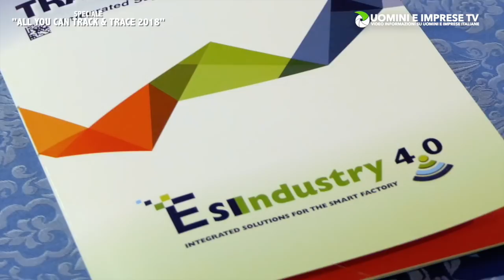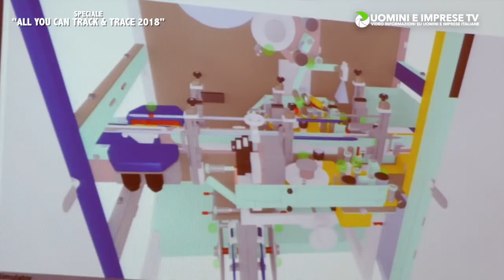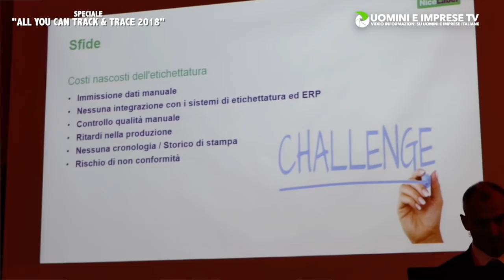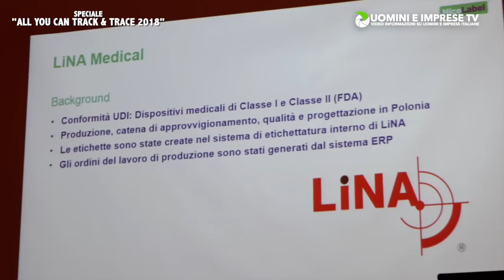ALL YOU CAN TRACK & TRACE 2018 - Ales Omari - Business Development Manager NICELABEL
Lo scorso 12 aprile si è tenuta presso il Relais Borgo Lanciano di Castelraimondo (MC), splendida location marchigiana, la quarta edizione del prestigioso evento "All you can track and trace" dedicato ai settori del Pharma e del Medical Device organizzata dall'azienda EsiSoftware di Cerreto d'Esi (AN). Ai nostri microfoni Ales Omari di NiceLabel ci parla del Label Management System l'innovativo sistema per la gestione di etichette descrivendone caratteristiche e punti di forza.
Maggiori informazioni sull'evento al sito dove è possibile scaricare tutte le presentazioni dei relatori della giornata.